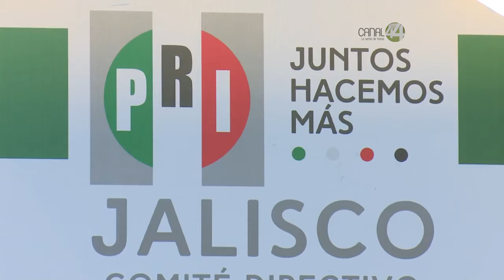Señal Informativa: José Socorro Velázquez es el nuevo dirigente del PRI en Jalisco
La Plaza Juárez fue el escenario donde se llevó a cabo la toma de protesta del nuevo presidente del PRI en el Estado, José Socorro Velázquez, en medio de una gran multitud la cual abarrotó dicha plaza.